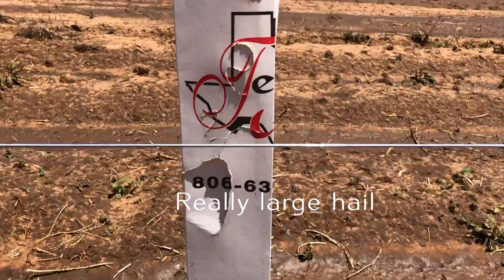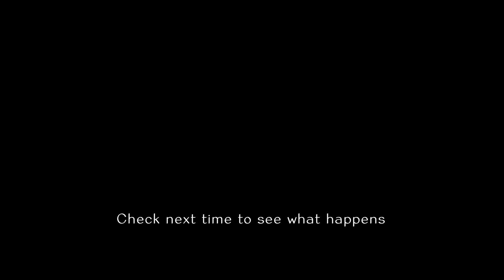Hail and Wind Cause Big Problems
Vlog 8: Hail and wind cause big problems.  Hopefully the vines survive the weather this spring!